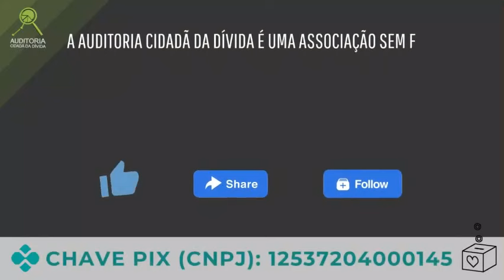Quanto a União gastou com juros da dívida pública em 2023?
Confira entrevista de Maria Lucia Fattorelli ao programa Faixa Livre